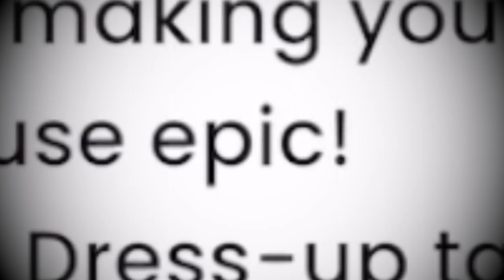Plays "Mouse Trap - The Board Game" for iPhone 🪤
Lonniedos playing Mouse Trap - The Board Game for iPhone! 🧀🪤🐭
Gaming channel: @LonnieDos
2nd channel: @Lonnie
Clips channel: @Lonnie2
Mouse trap board game hasbro